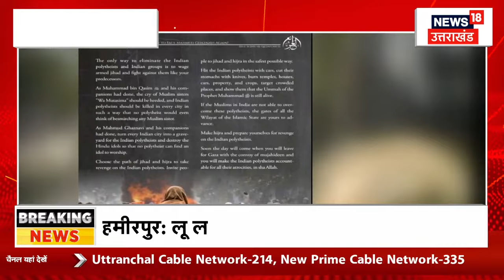Russia Ukraine War Update Putin ने France को दे दी वार्निंग, नहीं माने तो ! Emmanuel Macron